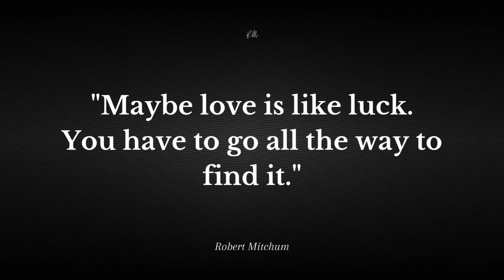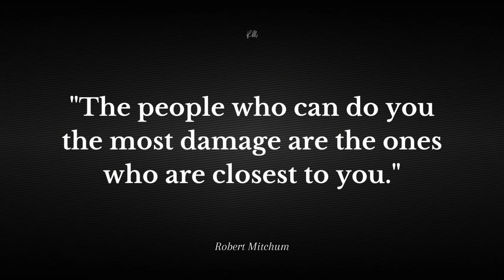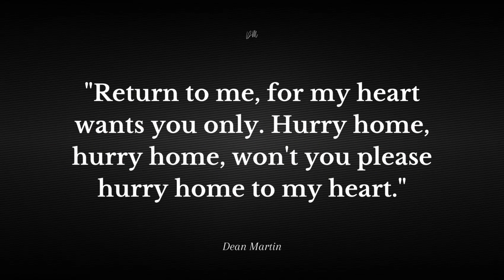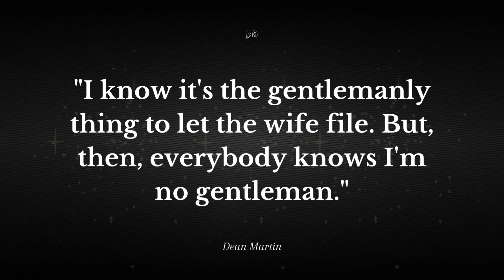Best Quotes From Hollywood's Top Leading Actors [Dean Martin, Tony Curtis, Robert Mitchum]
Best Quotes And Sayings From Hollywood's Top Leading Actors

This video is a quote from some classic hollywood actors (Dean Martin, Tony Curtis, Robert Mitchum). The best quotes of them that will make you inspired by his life. Don't forget to take a screenshot of the quotes you like to collect your collection of inspirational quotes.